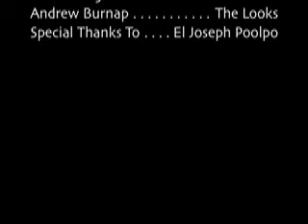THE BEAT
Beatbox by The Boys